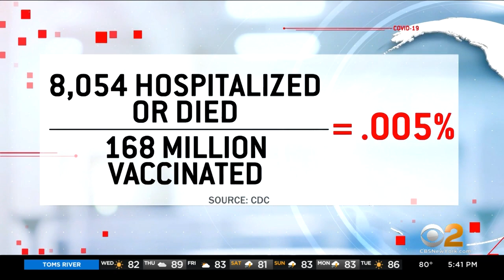Breakthrough Cases Make Up Less Than 1% Of All COVID Cases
While the vast majority of COVID cases are people who are not vaccinated, there are some so-called "breakthrough" cases. Those are people who develop a COVID infection even after receiving a vaccine. CBS2's Dr. Max Gomez says it's extremely rare, but it can happen.